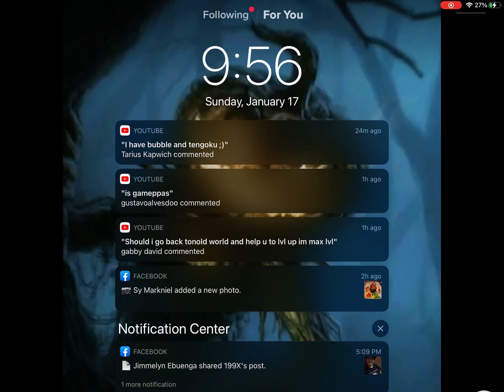GETTING DRAGON FRUIT FROM COUSIN (MY REACTION)